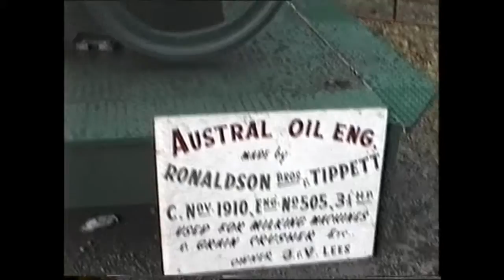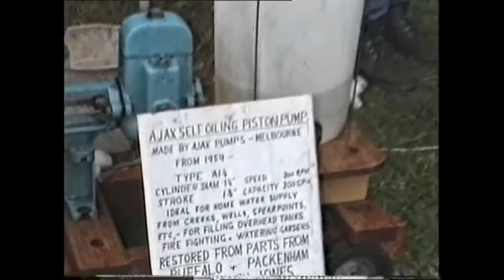Vintage Car and Stationary Engine Display Leongatha Railway Station 1995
Vintage Car and Stationary Engine Display Leongatha
railway station Victoria Australia 1995